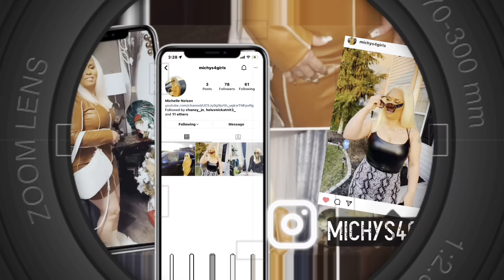CHRISTMAS 2022/FAMILY VLOG